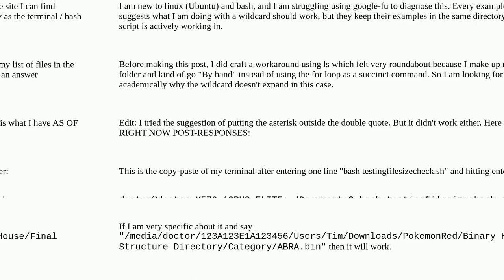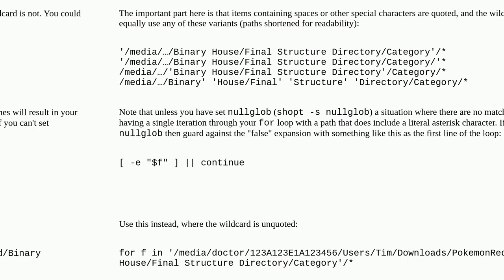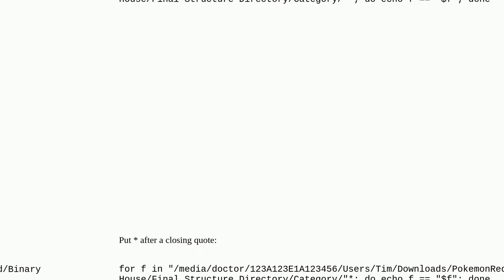Wildcard doesn't work in a "for f in ..." for a different directory (and partition)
A special thanks goes out to the community

  directory wildcards